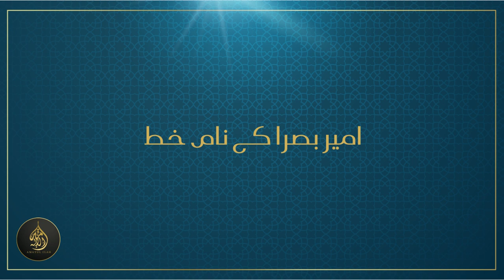[PART 9] - Chapter 4 | Seerat Ul Nabi (Life of the Prophet) S.A.W [08-09-2023]